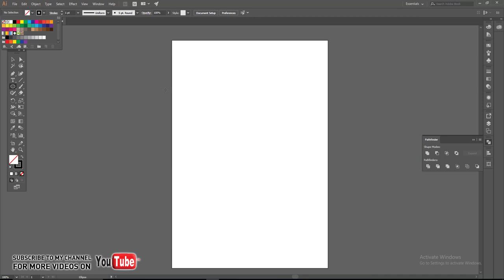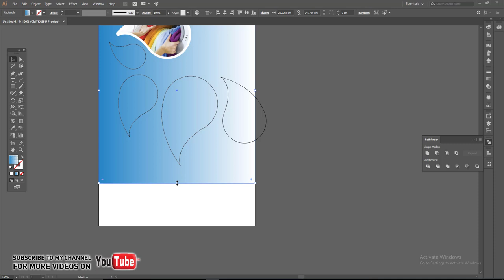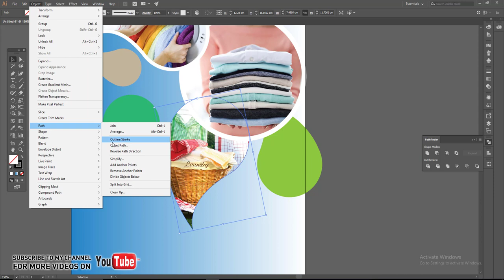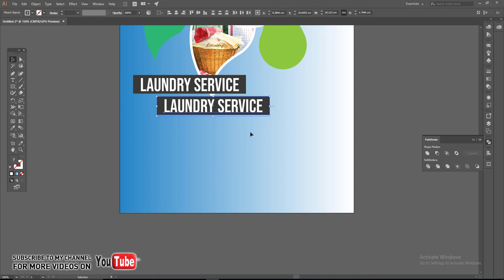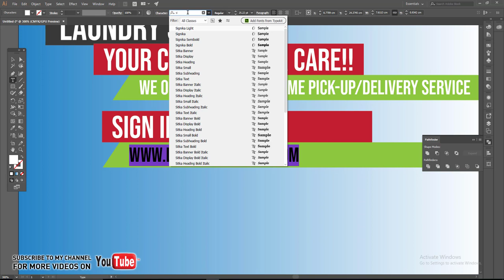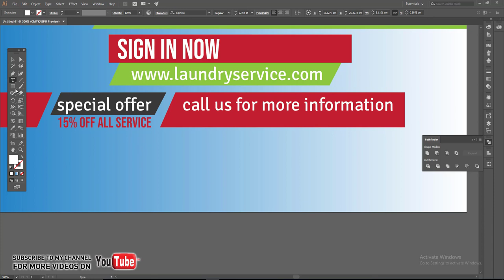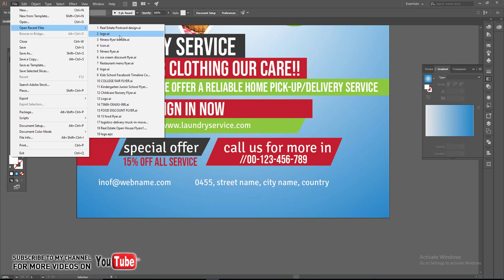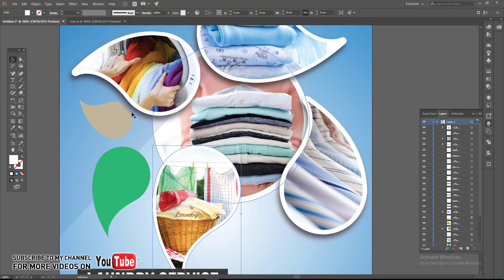How to design Laundry Service Flyer in adobe illustrator tutorials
How to Create a Laundry Service Flyer  in illustrator.

flyer restaurant psd
flyer fast food psd free
flyer restaurant vector
flyer restaurant gratuit
flyer snack psd
flyer food
pizza flyer free template
restaurant flyer